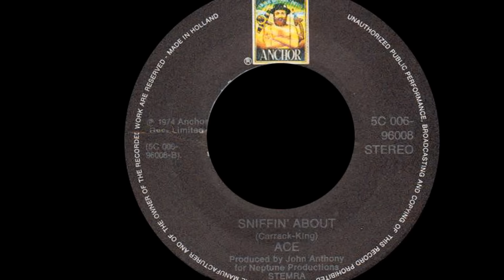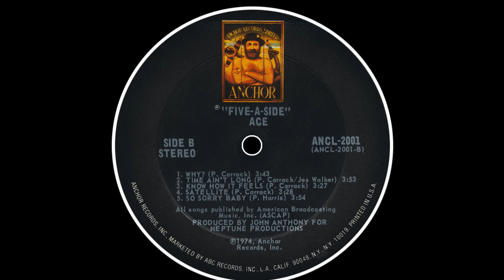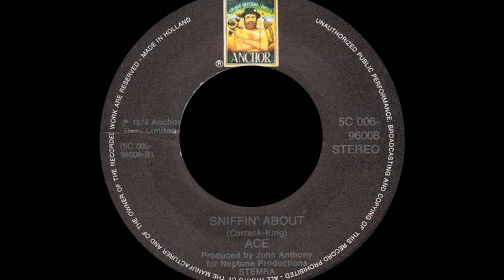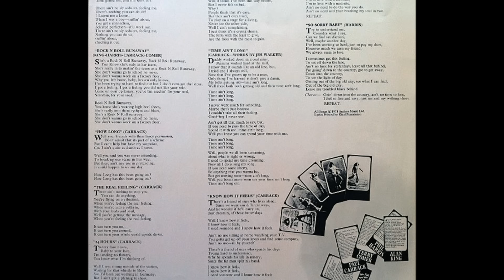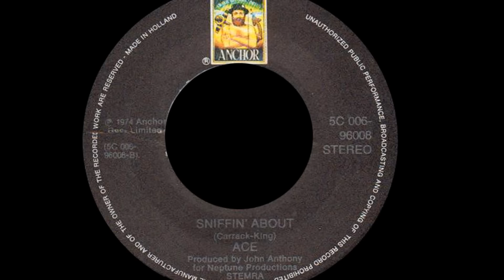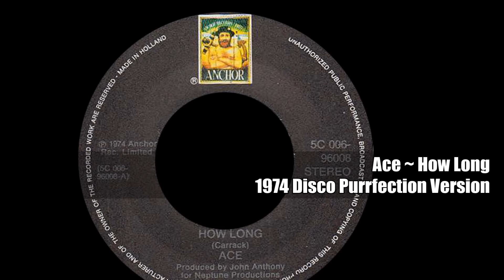Ace ~ How Long 1974 Disco Purrfection Version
This is dedicated to YouTuber xstevie, who requested that I remix this one. Thank you! Ace got its start during the swinging 60's club scene in London as Action with Alan "Bam" King the only constant as they evolved into 60's Mighty Baby, then Clat Thyger and were soon known as Ace Flash & The Dynamos.

When Ace Flash splintered, King took guitarist Phil Harris and then merged with keyboardist Paul Carrack and bassist Terry "Tex" Comer who had just left Warm Dust. This new configuration settled on the name Ace. They hit it big on the pub circuit when they added drummer John Woodhead to the group.

They were on the verge of greatness when they were selected to open for Hawkwind and producer John Anthony (Lindisfarne) saw them and offered to produce some sessions for them. Woodhead then left to join the Sutherland Brothers and Quiver, leaving the band without a drummer. His replacement, Fran Byrne stepped up to the plate while Carrack wrote a song about Woodheads departure and dedicated it to him and named it "How Long".

The song entered the chart on March 8, 1975 at #89 and quickly reached it peak of #3 on May 31, 1975 and became their sole Top 40 hit. The follow up, "Rock And Roll Runaway" peaked at #71. Ace brought Woodhead back into the band and turfed Byrne out but never again reached the prestige of "How Long" and finally laid the name to rest in 1977.

Carrack did some session work, joined Roxy Music, followed by more session work. He joined Squeeze and was the lead vocalist on "Tempted", then moved on to Carlene Carter's band. He got his first top 40 hit in 1982 with "I Need You" produced by Nick Lowe, then his first top 10 "Don't Shed A Tear" came in late 87. He continued having moderate hits with "One Good Reason (#28) in 1988 and then "I Live By The Groove" (#31) in 1989. You may also recognize his voice on several Mike & The Mechanics singles, most notably the #1 smash hit "The Living Years" in 1989.

Carrack has played for Roger Waters, Elton John, Eric Clapton, Ringo Starr, B.B. King, The Pretenders and The Smiths. He has also had his songs recorded by The Eagles, Diana Ross, Tom Jones and Michael McDonald. He left Mike & The Mechanics in 2004 and has maintained a solo career since. He also was on hand in 2015 to help Eric Clapton celebrate his 70th birthday with a concert at Madison Square Garden.

He had a hand in the success of Elton John's double sided Princess Diana tribute "Candle In The Wind 1997" having played organ on "Something About The Way You Look Tonight". His latest release was 2016's "Soul Shadows" which peaked at #25 on the UK survey. Interestingly enough, his solo version of "How Long" peaked at #32 in 1996. He has had about 1 LP release a year since 1980.